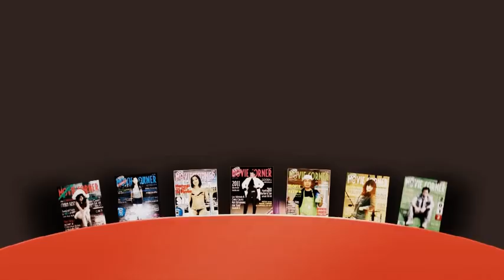April Cover '13 - Behind the scenes (Movie Corner Magazine)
Movie Corner Magazine April 2013 Cover shooting (BTS)

Directed & Edited by : Didini Tochhawng
OST : Nuimawi Mengmawite
Performed by : LR-a (Scavenger Project)
Lyrics : Able Smoochie